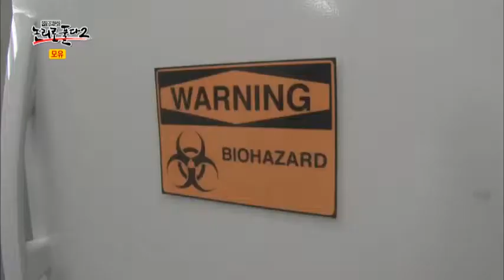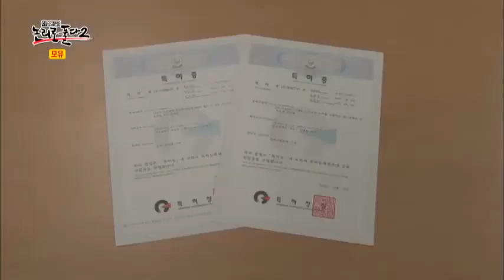항비만, 항당뇨에 좋다는 모유 속 '가세리 유산균'은 무엇?_채널A_논리로풀다2 13회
[이영돈PD,논리로풀다 시즌2] 2013/08/18 방송 13회 - 모유

모유, 성인들도 마신다! 그 신비한 효능은?!
모유는 아기들만의 음식이라고?! 아니다. 그렇다면 모유는 성인에게도 좋은 효능을 가지고 있는 것일까?  국내 최초로 모유에서 항비만, 항당뇨에 효과적인 유산균이 발견돼 연구 진행중이다. 생쥐 실험부터 인체적용시험 결과까지... 모유! 아직 밝혀지지 않은 신비한 효능은?! 모유의 신비를 논리적으로 풀어본다.